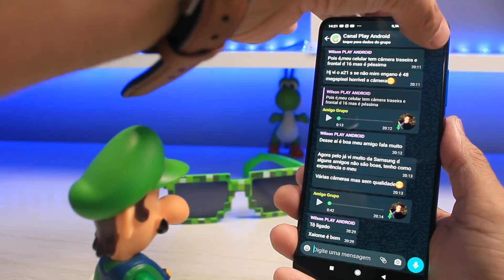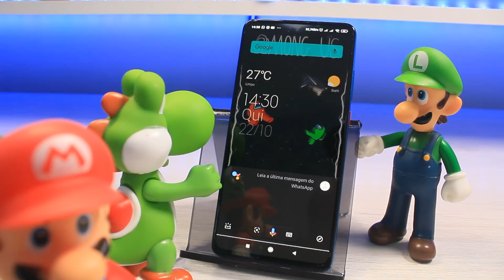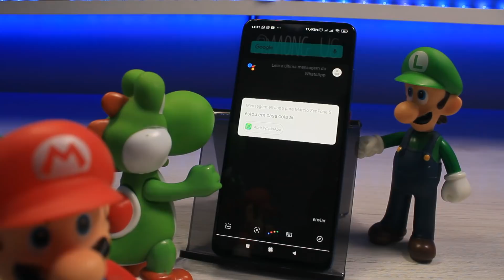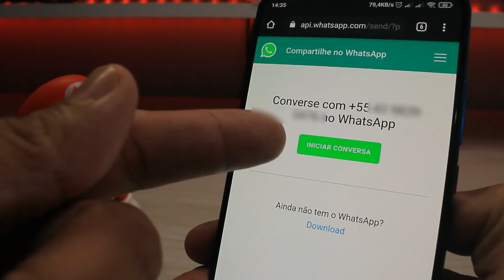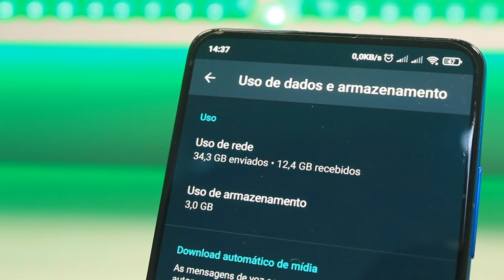NOVOS TRUQUES ESCONDIDOS no WHATSAPP que eu mais GOSTO #03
SILÊNCIAR NOTIFICAÇÕES PARA SEMPRE DE CONTATOS OU GRUPOS 00:32
OUVIR E ENVIAR MENSAGEM PELO GOOGLE ASSISTENTE 01:52
ENVIAR WHATSAPP SEM SER CONTATO 3:30
COMO SABER COM QUEM MAIS MANDO MENSAGEM NO WHATSAPP 5:01

-Gosta deste canal? Conheça também no Canal do Márcio Oliveira